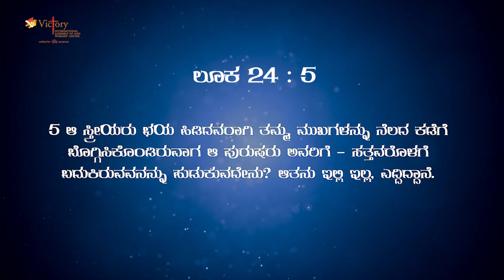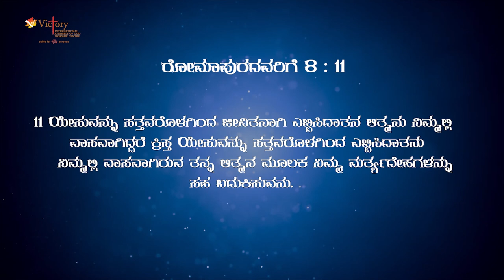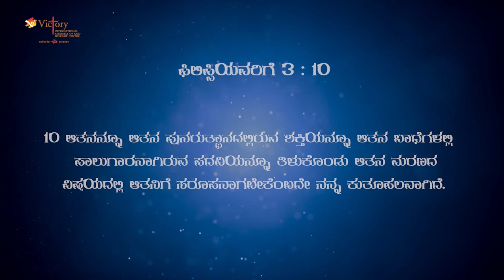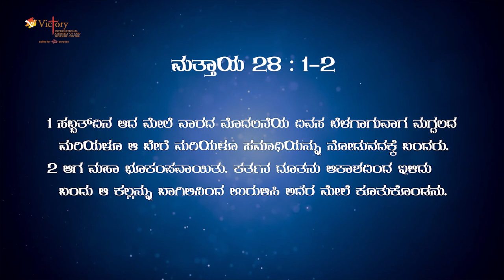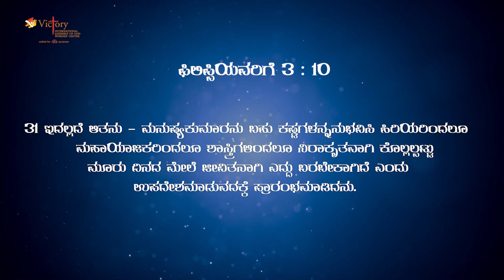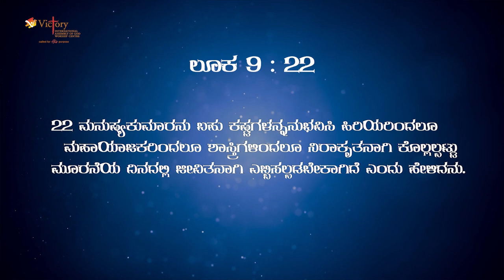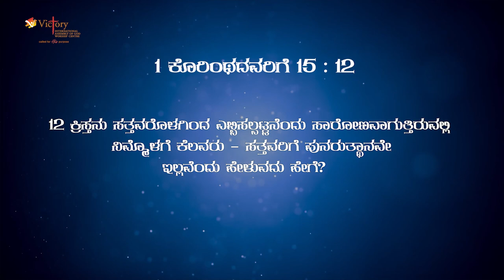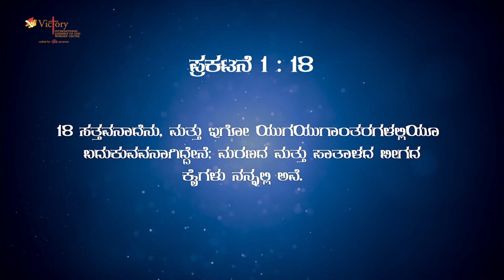ಪುನರುತ್ಥಾನಾ - Part 2 - Resurrection Part - 2 || Full Message - Rev. Dr. Ravi Mani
Our Sunday Online Service Timings :(YouTube & Facebook)

Kannada 1st Service  @ 6:30 am, 9 am, 11am

                       OR
GPAY, PhonePe, PAYTM or any major UPI apps -

Pages for more Kannada Sermon and Live Stream updates